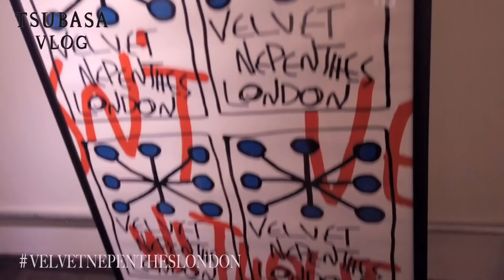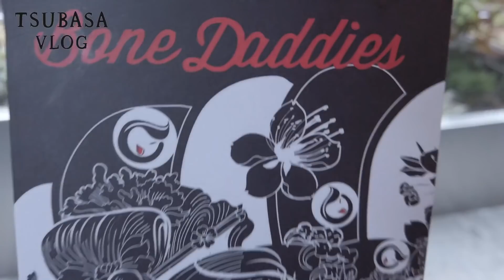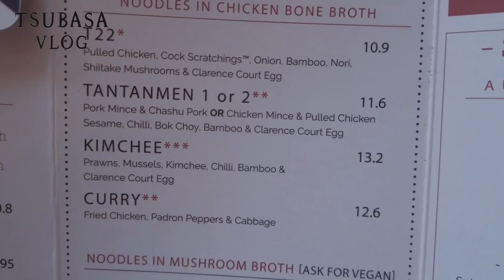益若つばさロンドンでプチ生活。in London！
今回は大好きな国、LONDONに行った時のVLOGです🇬🇧❤️
食べてるいる動画が多くなってしまいました、、笑
夏なのに1日で春夏秋冬があるような温暖差のある気候でした。旅行に行く方は上着など常備した方がよいかと思います！☺︎

【SNS account】